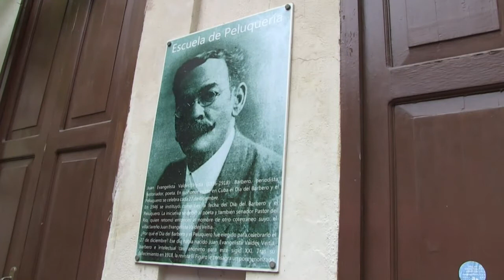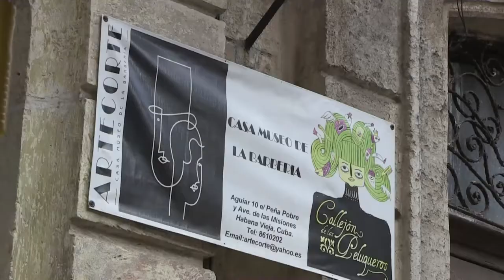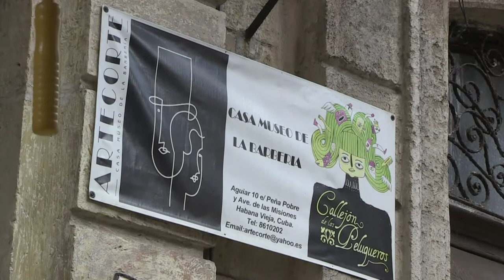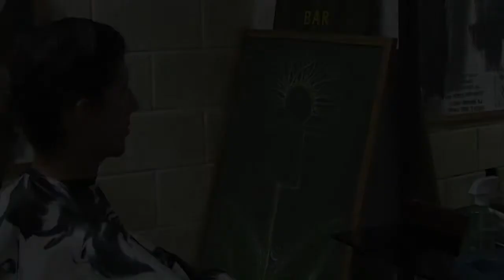"بابيتو" مصفف شعر يعيد بث الحياة الثقافية في وسط هافانا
تحول الكوبي جيلبرتو فالاداريس من صاحب محل عادي للحلاقة والتزيين الى مبتكر افكار ومبادرات حولت شارعه في قلب العاصمة هافانا الى مقصد سياحي وثقافي، ونموذج للتنمية المعتمدة على الطاقات المحلية. تقرير مسجل محمد الغندور